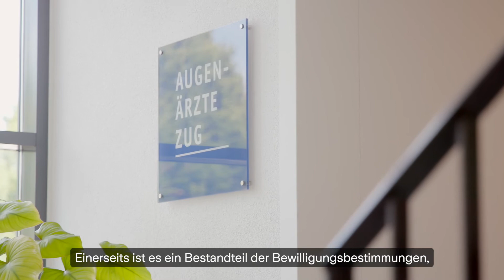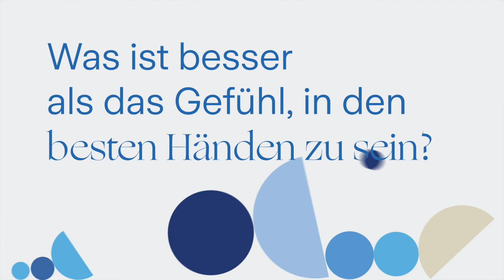Augenaerzte Zug - AOZ AG: Auf Augenhöhe mit den Patienten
Die Augen sind das Fenster zur Seele, so heisst es. Und das Sehen ist unser wichtigster Sinn. Darum leidet die Lebensqualität, wenn die Sehkraft beeinträchtigt ist. Damit es nicht so weit kommt, setzen die Augenärzte Zug alles daran, ihren Patientinnen und Patienten zu helfen.